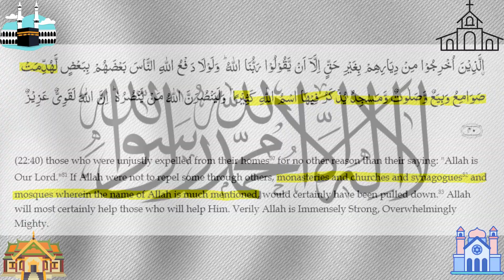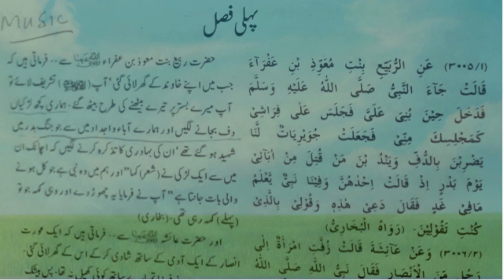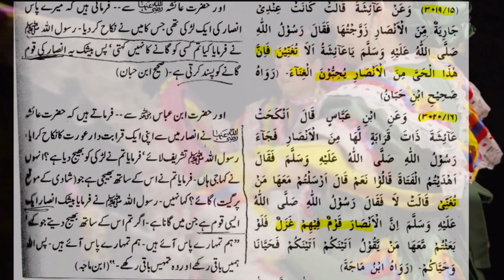ISLAM AND MUSIC IN CONFLICT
The normative image projected by extremist groups in the name of Islam to justify their terror agenda is false. They deprive people of their basic rights, which include their basic human activities such as art, music, dancing, equal equalities, and socialization. I provide 3 prophetic traditions in this video. This is people's right to know the truth and decide for themselves.